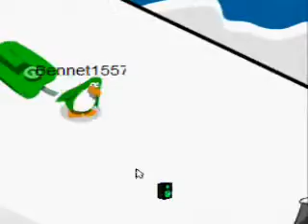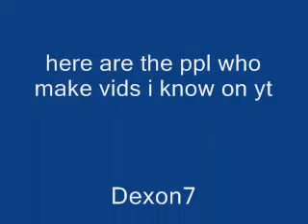my 50 subs party!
heres my 50 subs party not much ppl were there they left